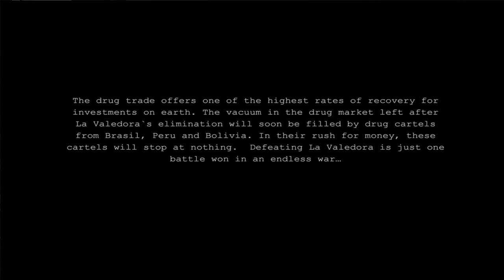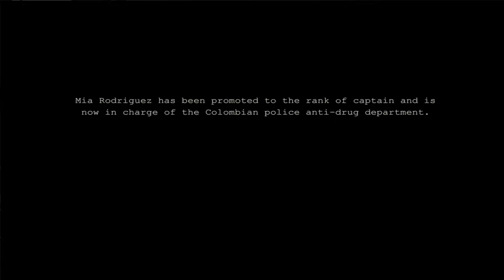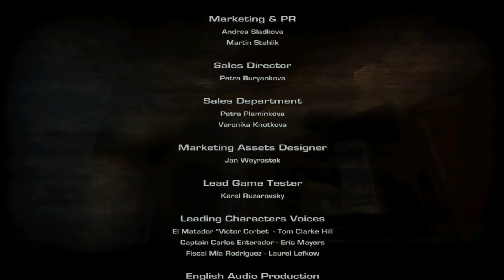El Matador Full Walkthrough No Commentary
El Matador - Year:  2006

Become El Matador, a DEA special agent tasked with taking down the drug barons. A new narcotics cartel is rising across Central and South America, sharpening its claws and extending its reach. Locate the encampments, infiltrate the headquarters, and put an end to the cartel's influence. In a tale of corruption, revenge and morality, the mission brief is simple: Eliminate the threat - Ultimate justice, El Matador style.